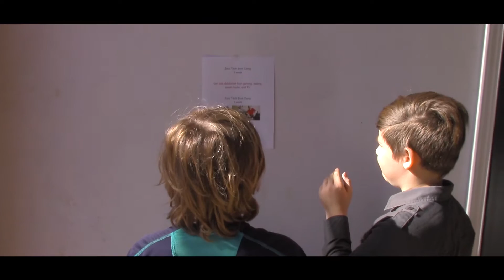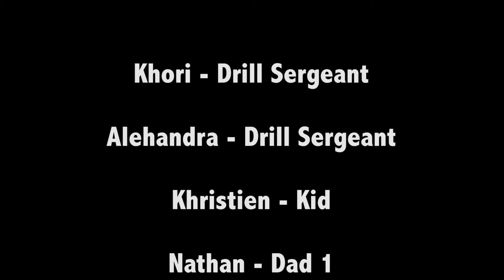No Tech Boot Camp